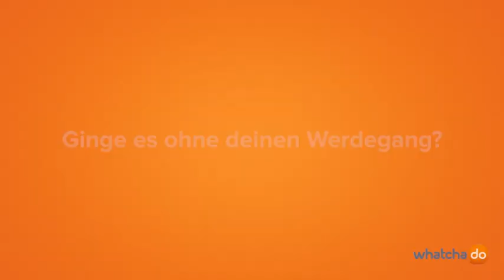Kundenberaterin - Sandra P.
Erfahren Sie von Sandra P. mehr über die Tätigkeit als Kundenberaterin bei der Migros Klubschule.